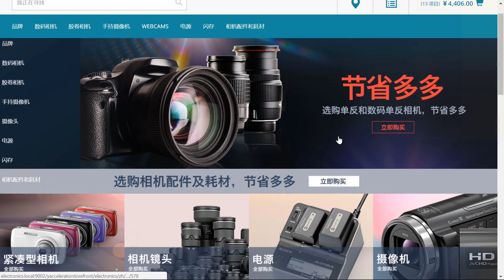Chinese Social Network Sharing - SAP Commerce Cloud - Accelerator for China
This video helps you learn how to share product information with others using Chinese social media.